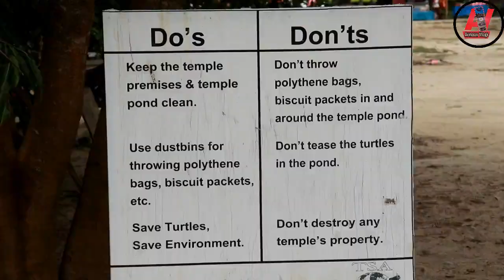Nag Sankar mandir / Satia / ৬, ৭ হাজাৰ কাছ এটা পুখুৰী ?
Satiar Nagshankar Mandir jot Hajaar Hajar Kaso //